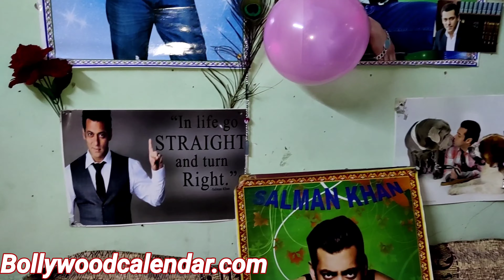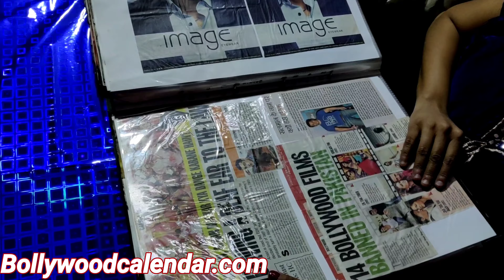सलमान खान की बहन ने मनाया भाई का बर्थडे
Also, watch our exploring video of Delhi Shooting Location